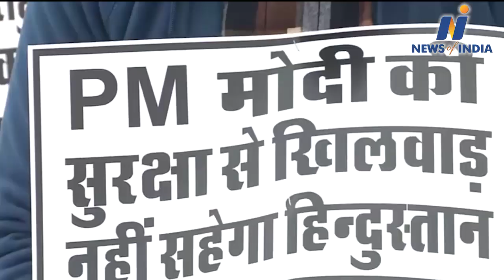Strict action against many officers including DGP, many preparations. Investigation team reached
Strict action against many officers including DGP, many preparations. Investigation team reached Punjab